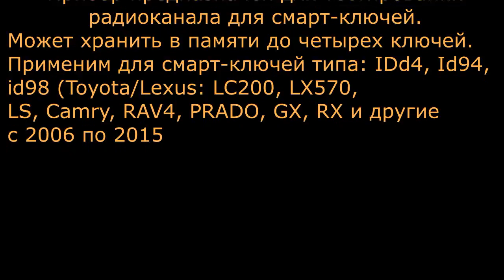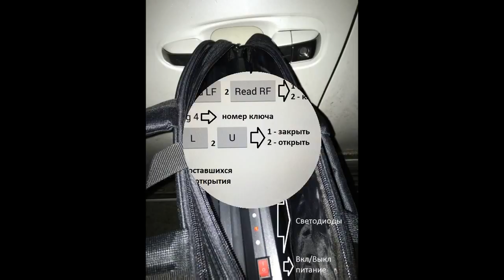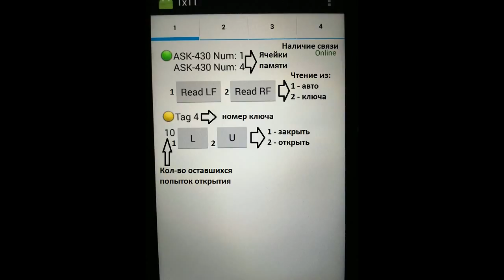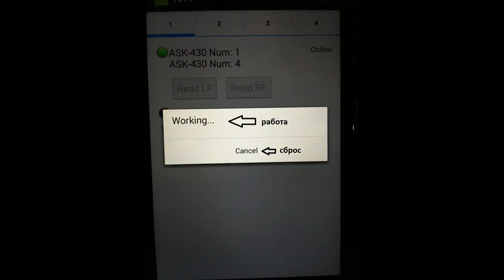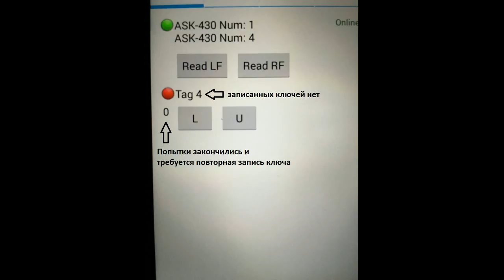О приборе Router Mini